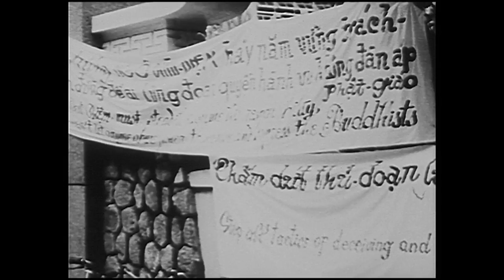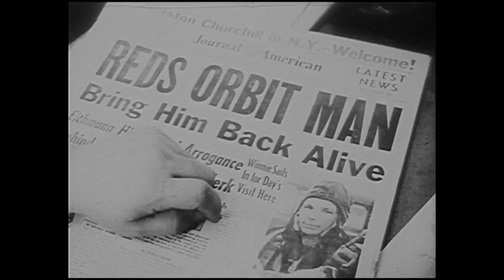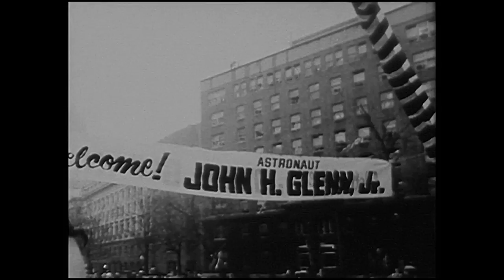Kennedy - Years of Charisma | Those Who Shaped the 20th Century, Ep. 22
High quality version, scanned in HD from the master film reel
Portrait of the youngest and most beloved president in U.S. history: John F. Kennedy. Narrated by Henry Fonda.

John F. Kennedy was born on 29/05/1917 in Brookline, Massachusetts and died on 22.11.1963 at the Dealey Plaza, Texas. With several gunshots he was murdered during a drive in an open carriage through downtown Dallas. Because of his initials he is called JFK and was from 1961 to 1963 the 35th President of the United States and a member of the Democratic Party. The backgrounds of his assassination in Dallas, Texas 1963 are still controversial.